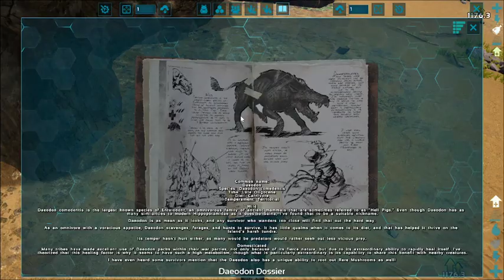Ark - Dawn of the...Dodos?